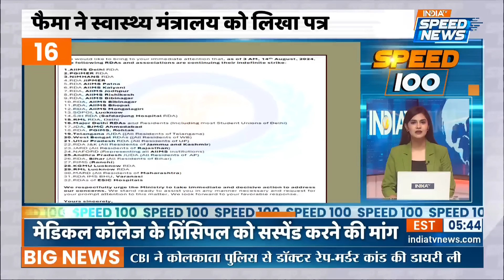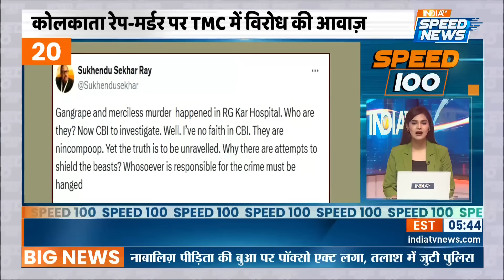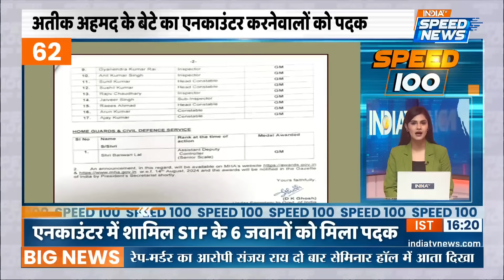Kolkata Rape-Murder Case | BJP Protest Outside Bengal Vidhan Sabha | Jammu Kashmir News | Speed News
Kolkata Rape-Murder Case: CBI ने कोलकाता रेप मर्डर केस की जांच शुरू कर दी है, CBI ने आरोपी को कस्टडी में लेकर पूछताछ शुरू कर दी है, वहीं CBI वारदात से पहले मृतिका के साथ डिनर करने वाले चारो दोस्तों से भी पूछ-ताछ करेगी !

CBI has started investigating the Kolkata Rape Murder Case, CBI has started interrogating the accused by taking them into custody, while CBI will also interrogate the four friends who had dinner with the deceased before the incident.